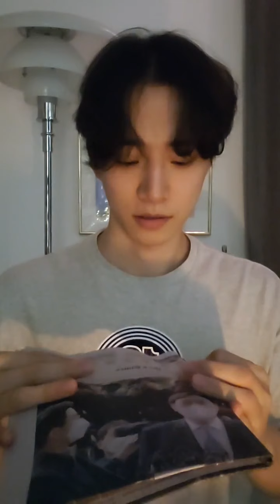20210326 Lee junho 2pm instagram live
20210326 Lee junho 2pm instagram live